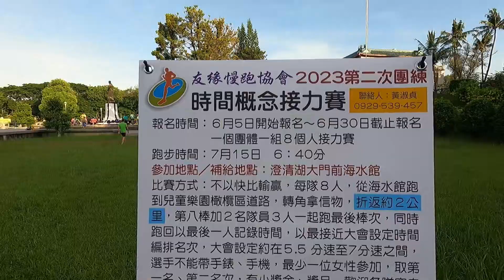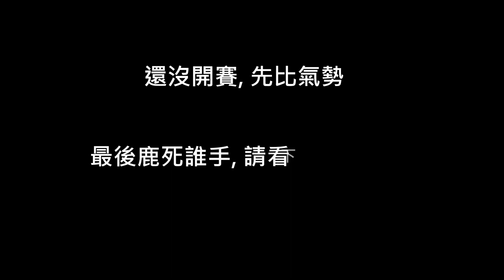20230715 南部跑團 - 時間概念接力賽/賽前篇